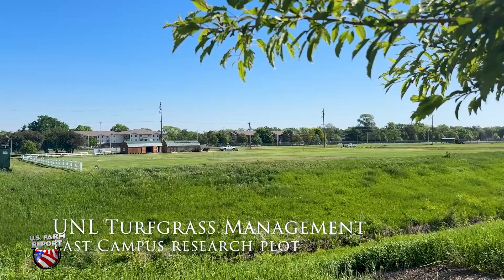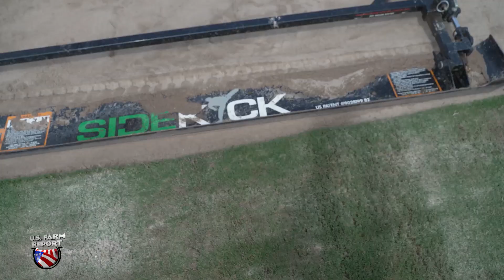A Turf Tough Enough for Nebraska Cornhusker Football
The Agronomy and Horticulture Departments at the Univ. of Nebraska teamed up with the Athletics Department to create a durable turf that is prime for play.